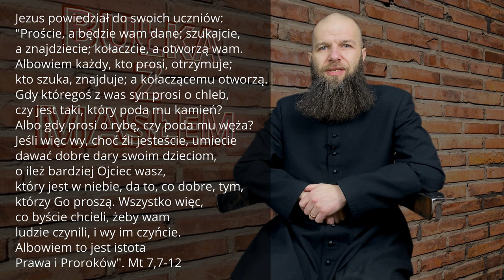Bułka z masłem #05 "Zło vs dobro" Czwartek I Tygodnia Wielkiego Postu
Czwartek I Tygodnia Wielkiego Postu